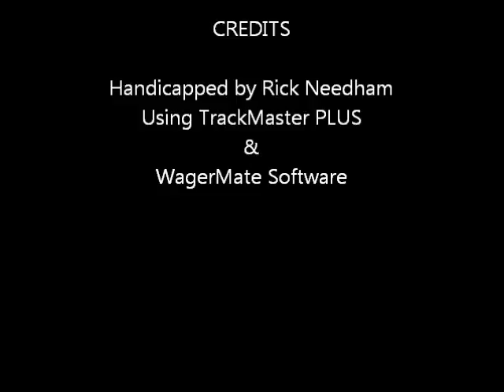Race #5 - Santa Anita - 4/5/2012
Race #5 - Santa Anita Park - Thursday April 5, 2012 + bonus longshots